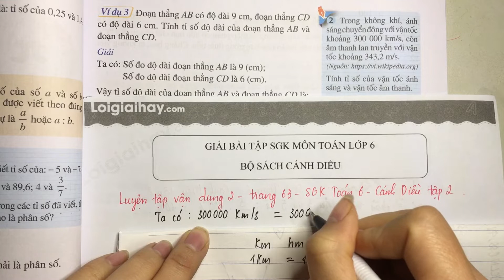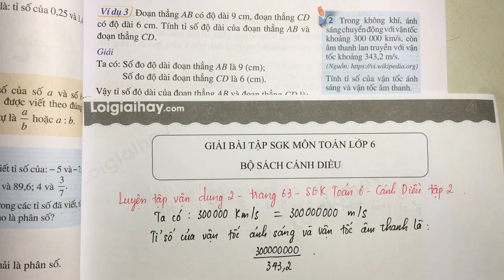Luyện tập vận dụng 2 trang 63 SGK Toán 6 Cánh Diều tập 2.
Trả lời Luyện tập vận dụng 2 trang 63 SGK Toán 6 Cánh diều với lời giải chi tiết, ngắn gọn nhất sẽ giúp các em nắm bắt các kiến thức cơ bản và nâng cao một cách nhanh nhất Xem chi tiết lời giải tại đây